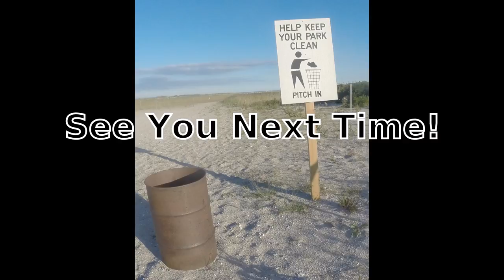Summer Beach Fluke - FLOUNDER FLY FISHING & Too Many Flies, REAL FLIES - THE BITING KIND!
Summer Beach Fluke - FLOUNDER FLY FISHING & Too Many Flies, REAL FLIES - THE BITING KIND!  I was not sure where the fluke fly fishing was going today.  It was certainly not in my direction.  The fishing was actually good.  I bucketed one fluke, missed a few flounder and dropped a couple high sun summer striped bass.  That's just how it goes I had my shots and that makes it all the while.  Beautiful day out.  Perfect surf, sun, wind and all kinds of creatures of the sea making themselves known.  The flies cashed in on the day too and spent it on the sand.  Not the worst fly day I have had but the flies made themselves know and all i could do was move and stay in the water.  It worked and I had a great day despite the 100 little bites I offered the flies.

Bugs in general can be a nuisance and kill a good day on the water.  To be a good angler you need to know ways to combat the elements.  First, bug spray does not work on flies.  The best way to combat flies if cover yourself but waders on a 90 degree day is just not working.  light khakis and a long sleeve button down shirt of the quick drying variety also helps.  If your not fully covered the best way to avoid flies is to stay in the breaking surf and keep moving.  It will not hinder all the flies but will keep many away.  Also wear light colors if you can.  Lastly, biting flies go to bed at night.  You can always come back about an hour before sunset, however the gnats and mosquitoes will take the second and third shift willingly but that's another story!  Have fun out there and we are always happy to share our experiences with all those around the world and hope you enjoyed the video as much as we did making it.